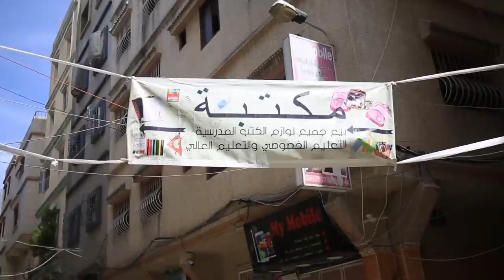بين غلاء الاسعار وقلة ذات اليد.. أجواء الدخول المدرسي في الأحياء الشعبية